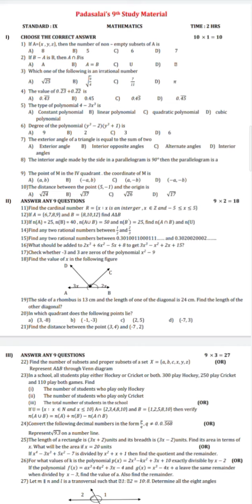9th std Maths Annual exam 2022 Model question paper download as PDF in description box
PDF OF FILE

9th std important questions

11th std All subject public exam question paper 2021 with answers key

12th std All subject public exam question paper 2021 with answers key

10th std All subject public exam question paper 2021 with answers key

For Video quality:

 In video top setting touch high quality

12th Std important questions

11th Std Important  questions

Important questions

10th Std Important questions